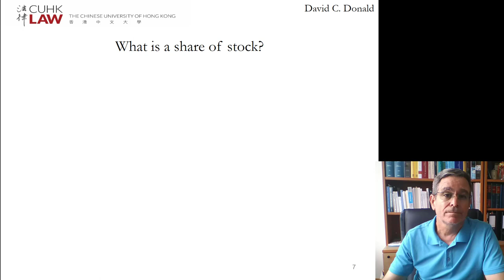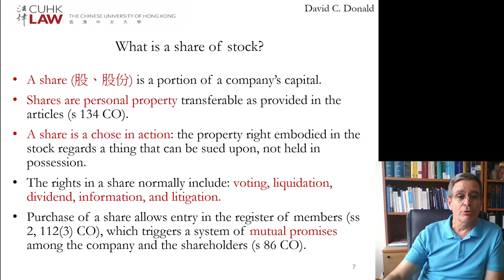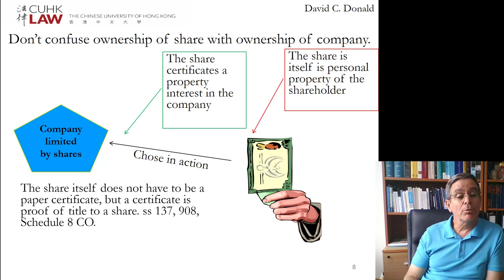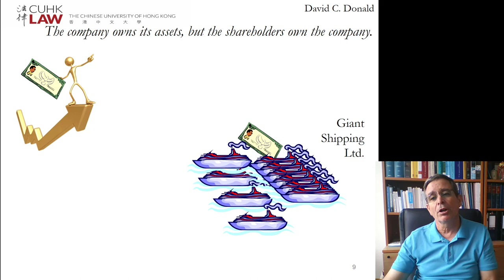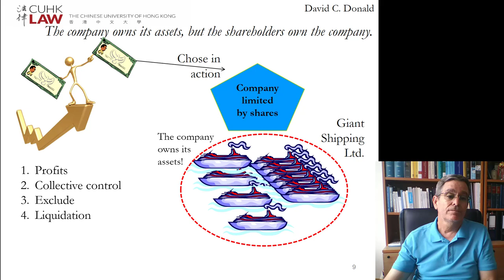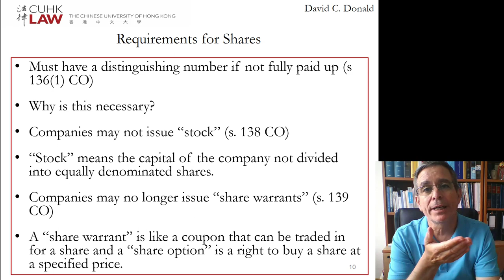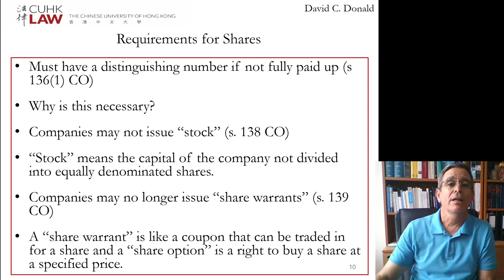Hong Kong Company Law Lecture 4 Share Capital and Allotments, Part B